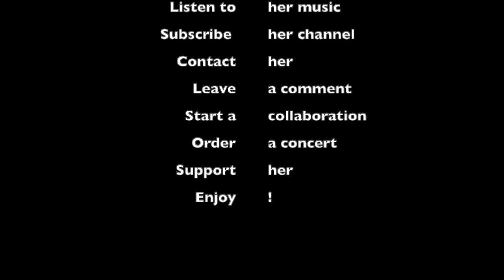Kasia Ignatowicz Promo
Zapraszam do skorzystania z mojej oferty oprawy muzycznej ślubów i eventów!